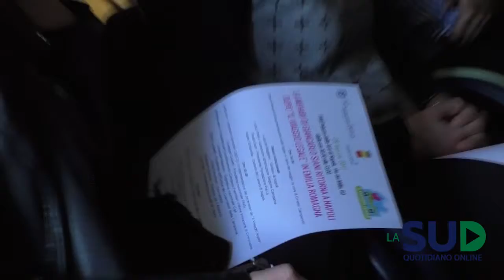Dopo 5 mesi, la Mehari di Giancarlo Siani torna al Pan di Napoli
Il “Viaggio Legale” così è stato soprannominato il tour della Mehari,  organizzato da Cgil, Libera contro le mafie e la fondazione Polis.

Dopo aver trascorso cinque mesi lontana dal Vesuvio, la Mehari di Giancarlo Siani, giornalista del quotidiano “il Mattino” ucciso dalla camorra il 23 settembre del 1985, torna a casa.

Erano in tanti al Palazzo delle Arti di Napoli  ad accoglierla, studenti, turisti ma anche il sindaco de Magistris, Paolo Siani, il presidente del Coordinamento campano dei familiari delle vittime innocenti della criminalità Alfredo Avella, il presidente dell’Ordine dei giornalisti della Campania Ottavio Lucarelli, il direttore de “Il Mattino” Alessandro Barbano. Con loro anche Don Ciotti, presidente di Libera.

La mehari verde speranza “insegna a credere nei propri sogni, ad avere coraggio, a non indietreggiare rispetto a qualcuno che tenta di metterci paura”.